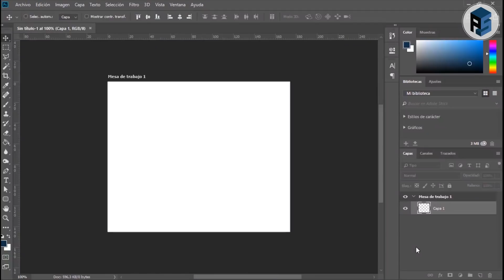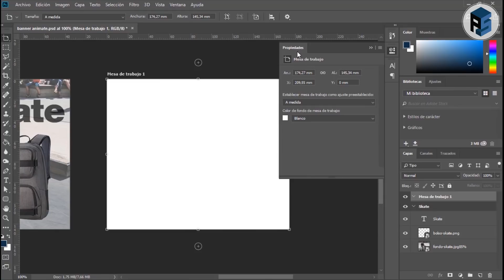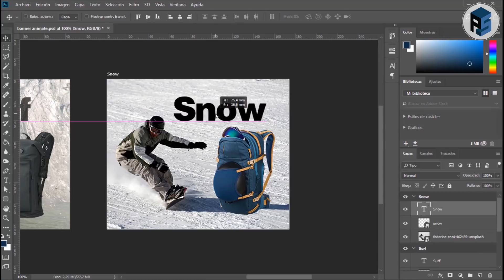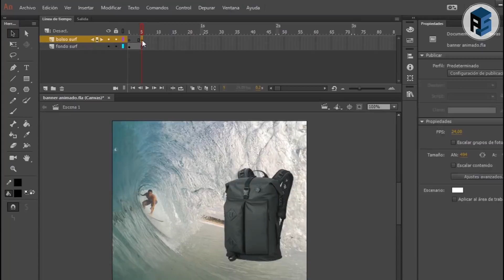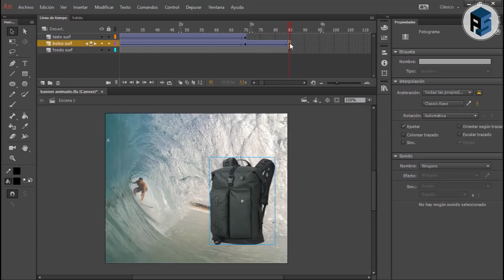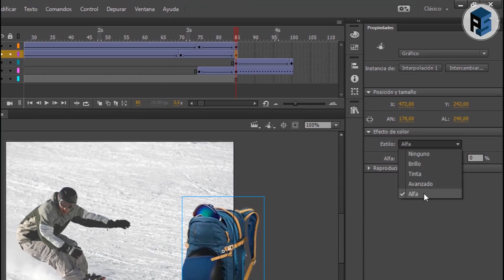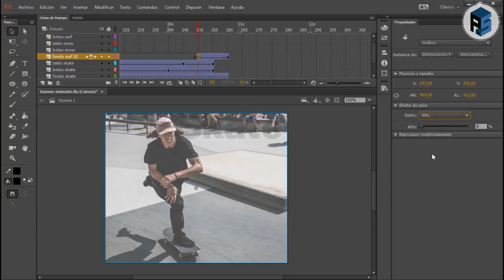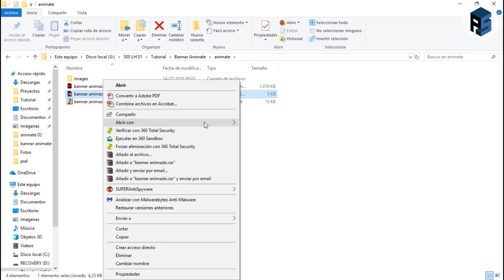PHOTOSHOP - ANIMATE 👋 CÓMO HACER UN BANNER WEB ANIMADO #41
Aprende a crear un Banner Web exportando los recursos de imagen a través de las capas de Photoshop y luego animarlo en Animate